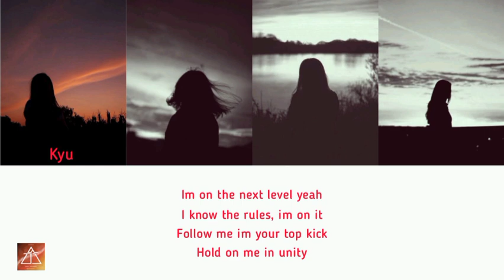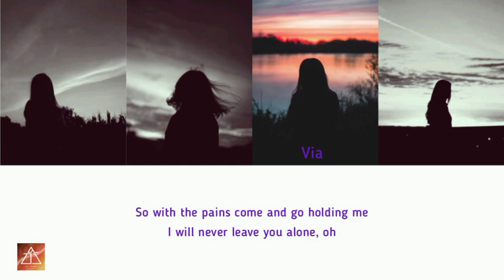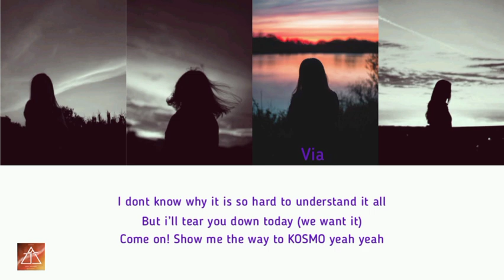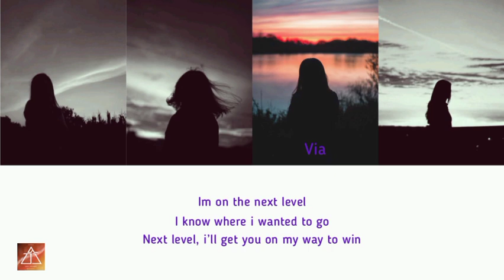aespa 에스파 - ;Next Level' (English Ver.) Cover by. GLYPHSTREAM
Hello, we are Glyphstream!
We are back with aespa - next level cover, the lyrics is an adaption from the original version. The lyrics and the video belongs to Glyphstream Team.
Please put on the credit if you want to use our video or lyrics.
Thank youu
Spread love, XOXO!

Follow @glyphstream on Instagram